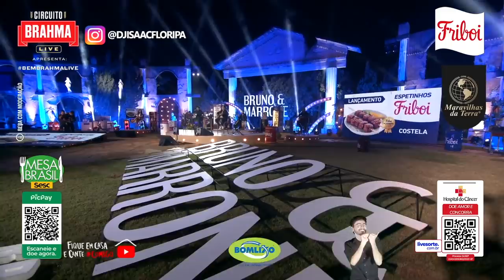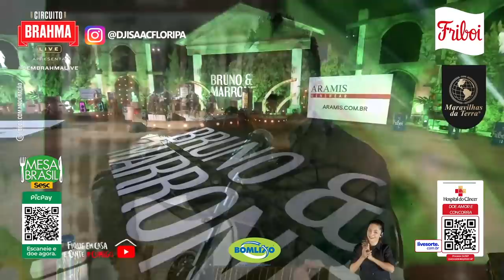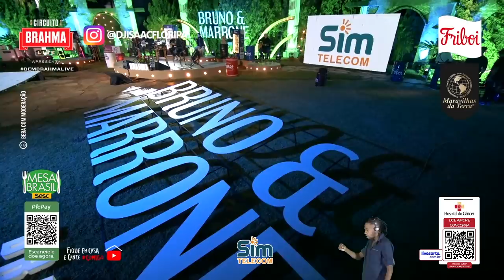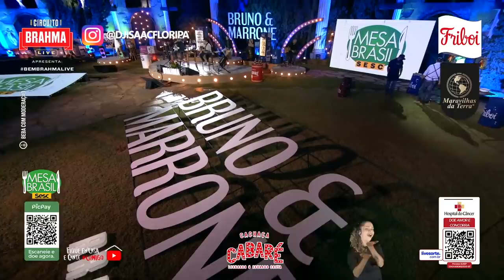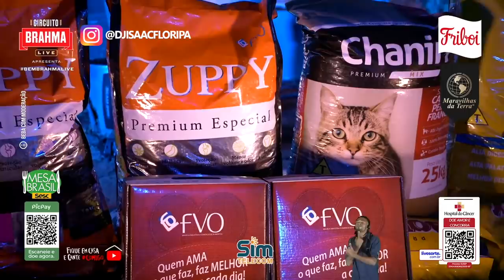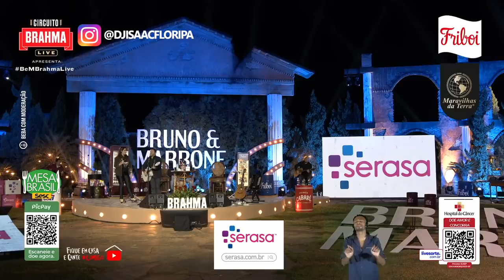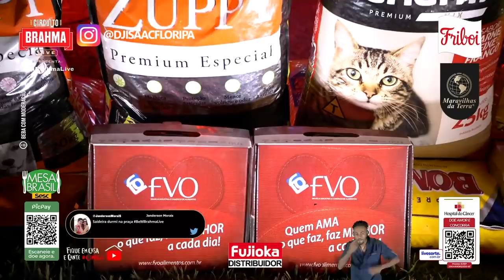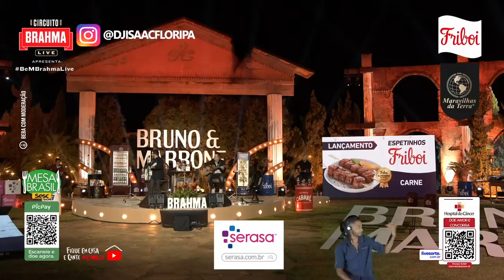Live Bruno e Marrone 2 - Sem Propagandas (Full HD)